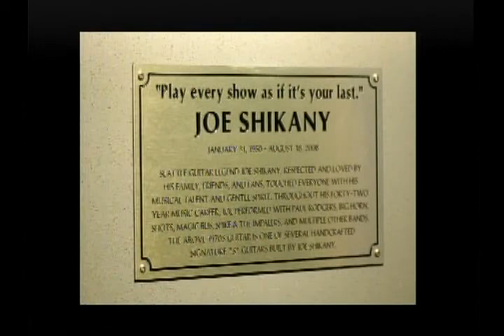"Heaven Is Louder Today" a tribute to JOE SHIKANY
August 18, 2012 marks the 4th anniversary of the passing of our good friend and amazing musician Joe Shikany. This video and music was made in honor of his memory. Stevie Adamek and friends wrote, arranged, and performed the song "Heaven Is Louder Today". The lyrics say it all. We miss you Joe!